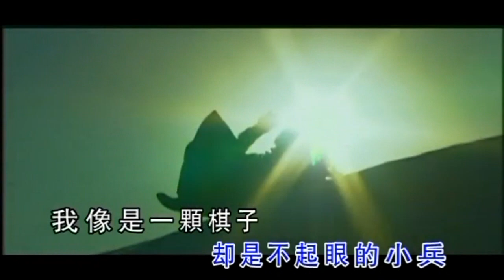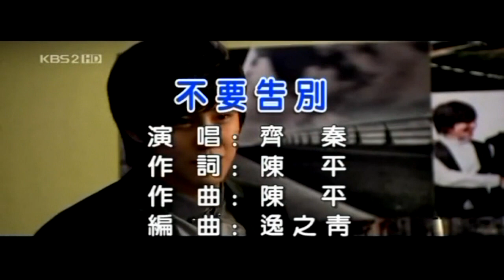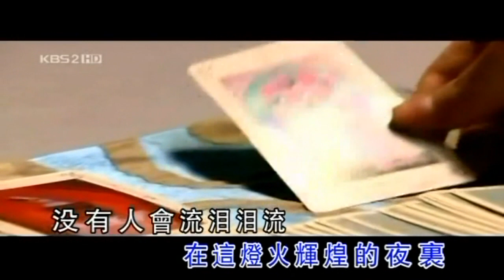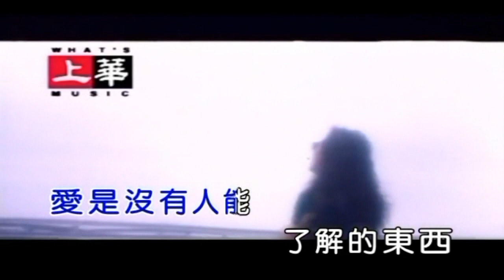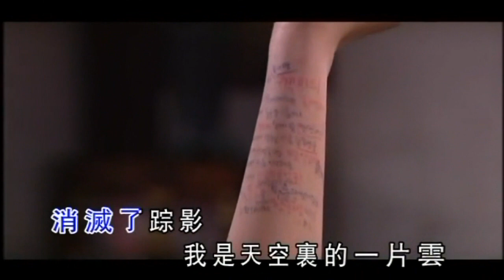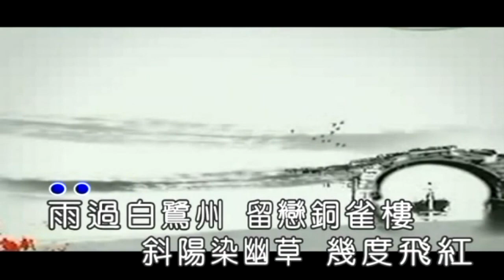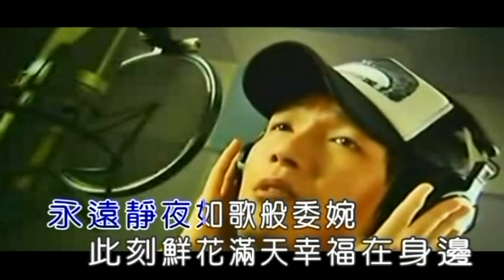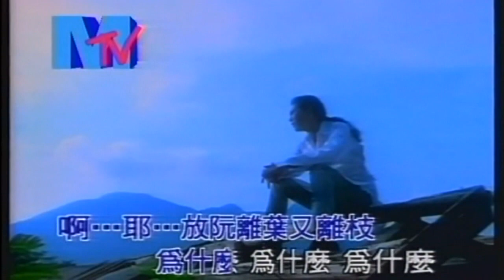KARAOKE國語流行曲精選金曲之我是歌手-齊秦D2 (有人聲及歌詞字幕) Mandarin Pops with Lyrics Subtitle-Chyi Chin's Album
1. 離開我 2. 棋子 3. 不要告別 4. 愛的箴言 5. 偶然 6. 傾國傾城 7. 為什麼